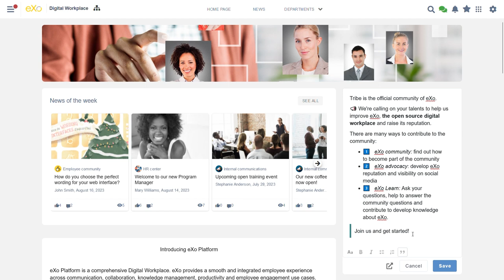eXo 6.5 (EN) - edit a simple content